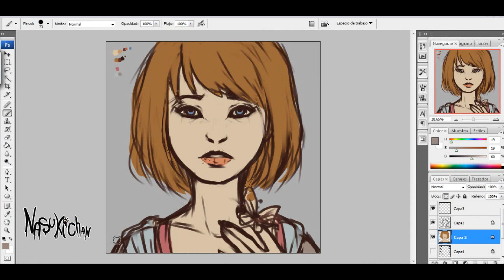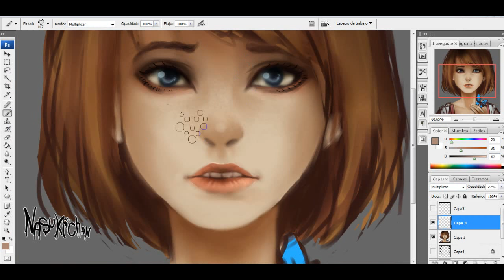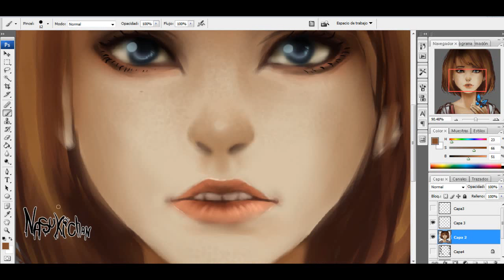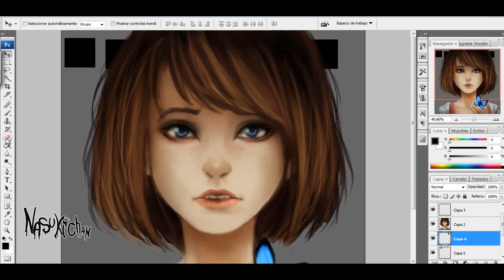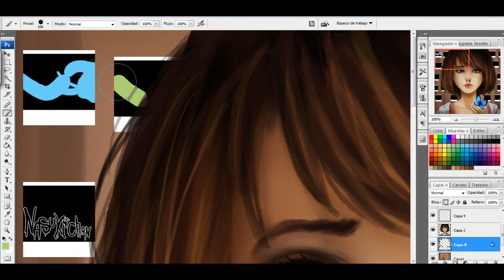Max Caulfield - Life is Strange [ Speedpaint ]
Rude comments will be removed and blocked. :)

Time taken: 2 hours
My tablet: Bamboo wacom model mte-450
Programs:  photoshop cs3 and camtasia studio 8 for recording.